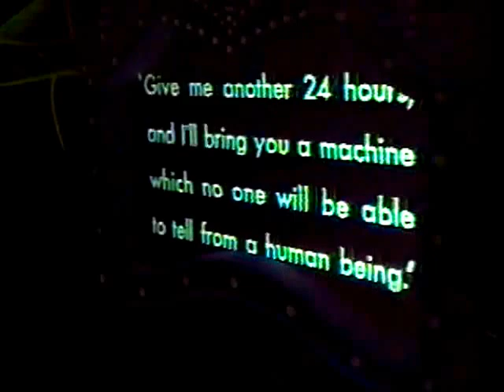Vintage Horizons Epcot Center Area Loop Music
Vintage  Horizons Dark Ride At Epcot Center Area Loop Music Mix
This Video Is Dedicated To The Originals...
Hoot And Chief...Mesa Verde Times